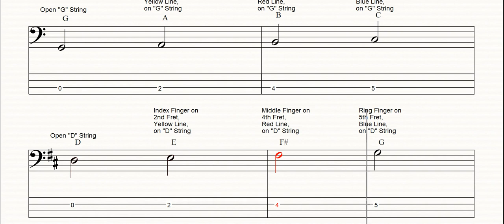Intro to the Cello Fingerboard, Part I-b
Welcome to the Cello! In this video, you will see diagrams of the top part of the fingerboard showing the neutral-fingerings for the notes in First Position. (Based on the "Don't Fret" fingerboard sticker)
On the "C" String - C2, D2, E2 & F2 (The notes on the "C" & "G" strings constitute a C major scale)
On the "G" String - G2, A2, B2 & C3
On the "D" String - D3, E, F#3 & G3 (The notes on the "D" & "A" strings constitute a D major scale)
On the "A" String - A3, B3, C#4 & D4
You will also See the notes displayed on a Music Staff and simultaneously Hear that note played on the Cello.

00:00 - Intro
00:11 - Audio/Visual C, D, E, F on "C" String
00:18 - Audio/Visual G, A, B, C on "G" String
00:25 - Audio/Visual D, E, F#, G on "D" String
00:32 - Audio/Visual A, B, C#, D on "A" String

Use the timestamps to jump to a part of the video to play or pause on any of the diagrams or Sheet Music to study it.

You can share these links and Download/Print them.

Make sure you order the right size for your Cello; 4/4, 3/4, 1/2, 1/4, 1/8, etc.